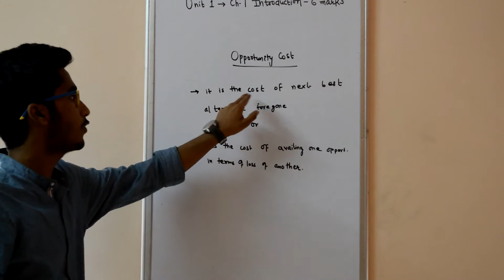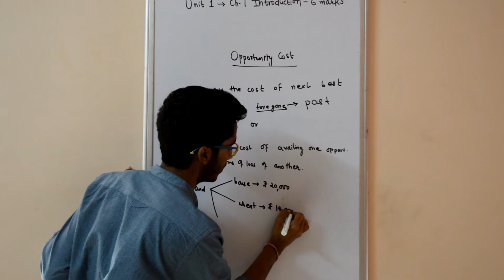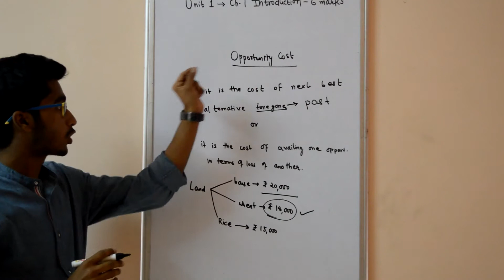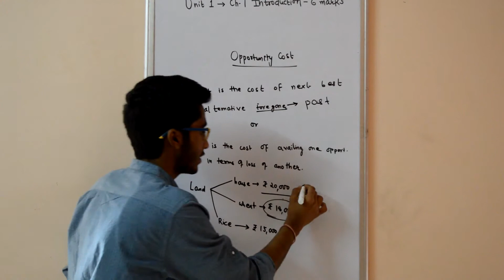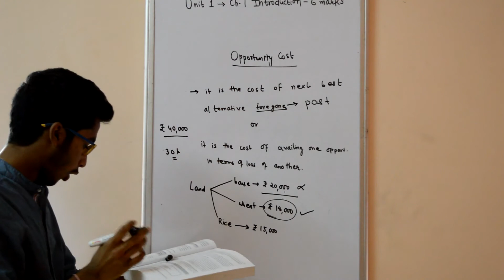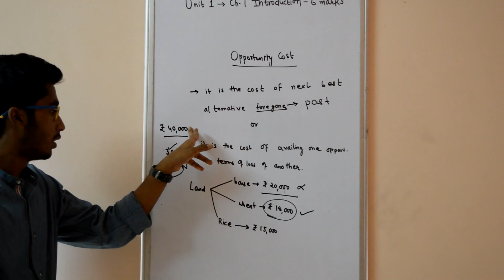Cbse Class 12th Economics- Microeconomics:Ch1:Introduction:part4(opportunity cost)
Don't wonder what the term is- Looks heavy but is very simple to grasp . So we jump to the next topic of this chapter which would give an insight of the term 'Opportunity Cost'. A short video to  boost your connectivity to this chapter is here.
- Cbse Class 12th Economics with ecomyway.com